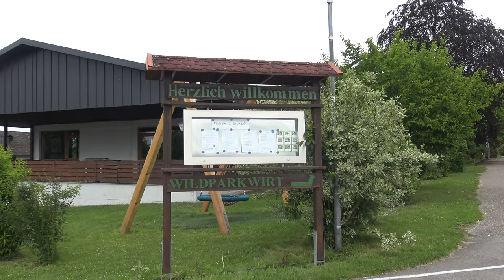Altenfelden 🇦🇹 Zoo Tour 4K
The Altenfelden Wildlife Park is one of the largest zoos in Austria. The park is located in the hills of the Upper Mühlviertel in Upper Austria. After the Covid 19 lock down reopening we felt that we were the only guests from Germany. There are two round courses, including red deer, Bennett kangaroos, Chapman zebras, wild boars, donkeys, turtles, Barbary macaques and horses. The owl trail with the owl nature trail was recently opened. Unfortunately, daily cheetah feeding was suspended due to the pandemic, as was the slow train ride through the wildlife park and the bird of prey flight show. The attractive playground is an absolute highlight for all children. In the center of the park you can linger very nicely, a museum and typical gastronomy spoil the visitor here, so be sure to make a note.

Time: june 2020
Location: Mattsee, Salzburger Seenland Austria
Song: Scandinavianz - Rainbow
Scandinavianz: